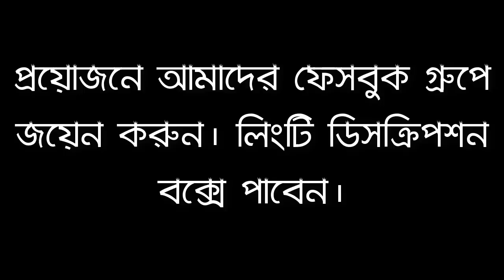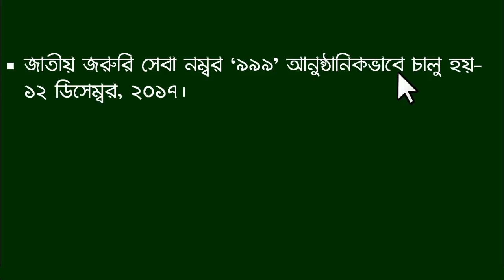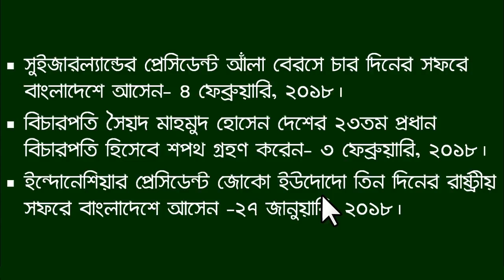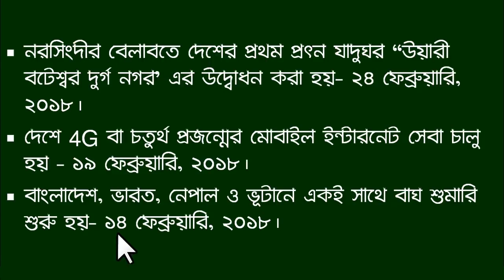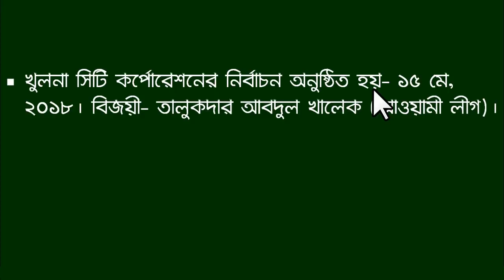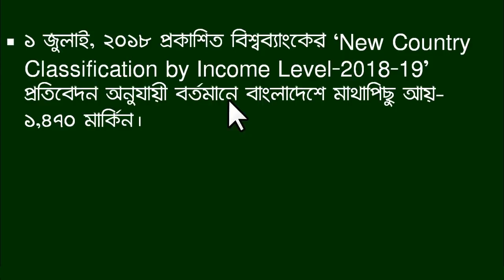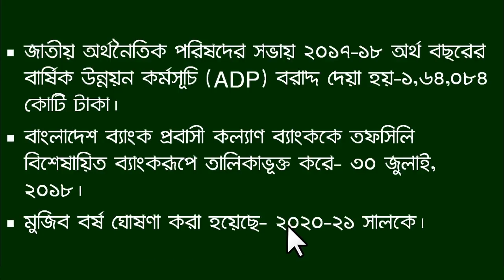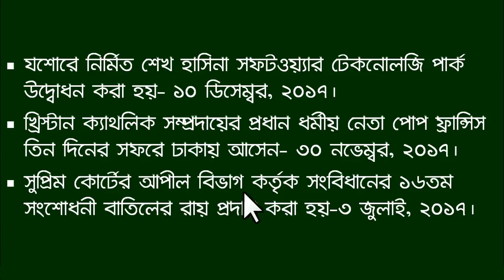Jamal Hirthe | প্রাথমিক শিক্ষক নিয়োগ পরীক্ষার জন্য ফাইনাল সাজেশন্স পর্ব-০২